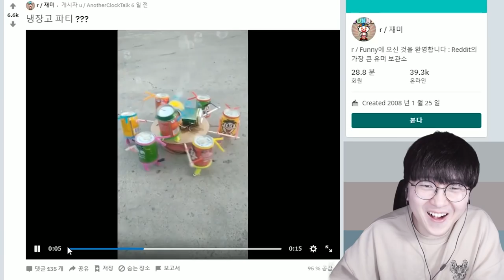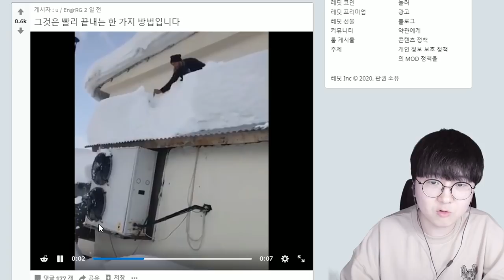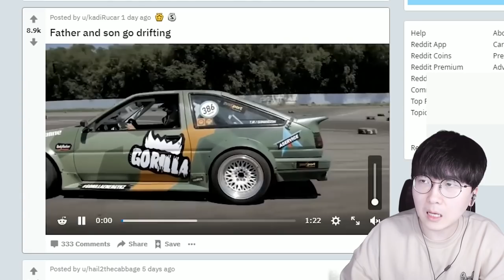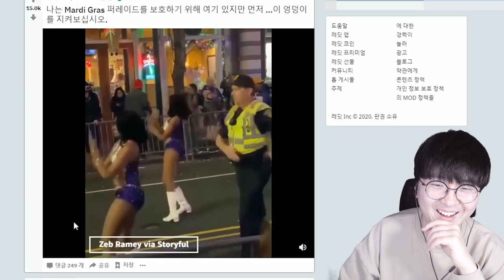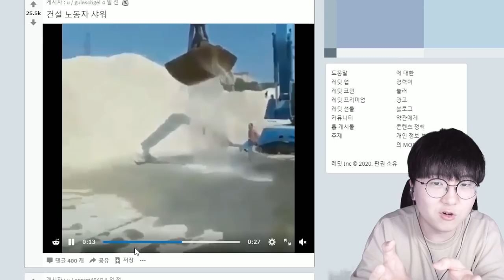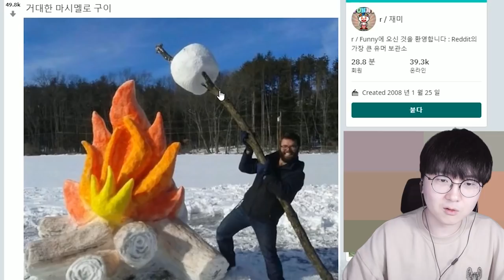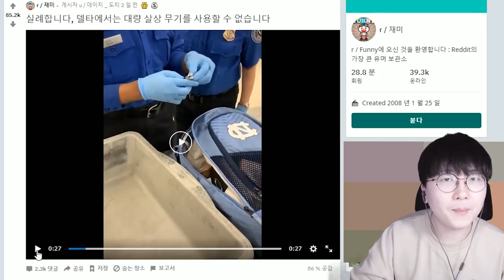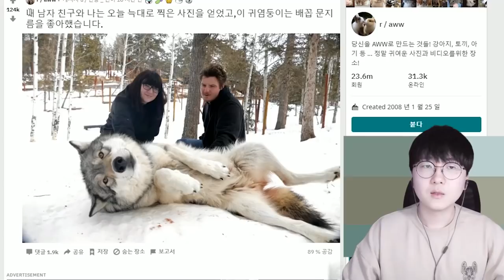운전 초고수 아빠 차에 탄 아들의 최후ㅋㅋㅋㅋㅋ 웃음참기 불가 ㅋㅋㅋㅋㅋ